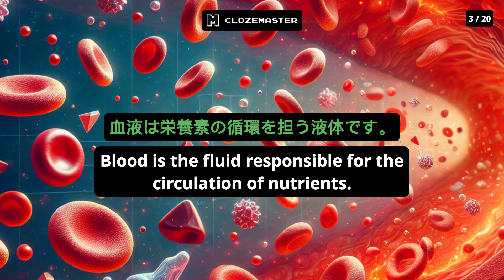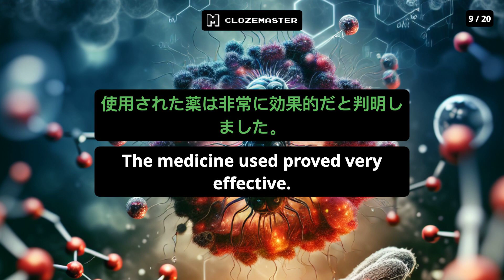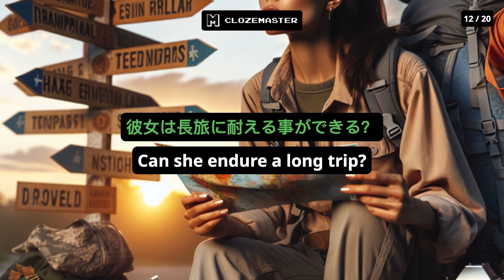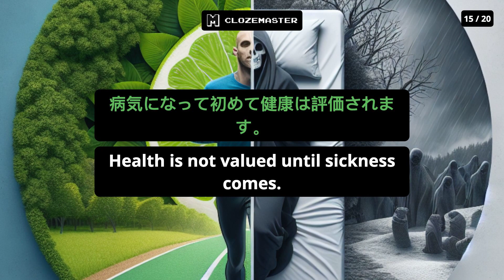Learn 20 Japanese Sentences About Health with lofi hip-hop beats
Boost your Japanese vocabulary about health and improve your listening skills with Clozemaster's soothing video, "Learn 20 Japanese Sentences About Health with lofi hip-hop beats." Perfect for intermediate Japanese learners, this video offers a tranquil study atmosphere with laid-back lofi beats, featuring 20 essential Japanese health phrases accompanied by English translations. Dive into your Japanese listening practice with our "Japanese Vocabulary Sentences with lofi hip hop beats" playlist. Get comfortable, absorb these Japanese health-related sentences, and level up your language mastery today!

🔊 Why Listen on Repeat? 🔊

Repetition is a key factor in language learning. By listening to these sentences repeatedly, you'll:

- Enhance your pronunciation
- Get familiar with natural sentence structures
- Expand your vocabulary effortlessly

🚀 Get Fluent Faster 🚀

These sentences are a sample from the Fluency Fast Track collections on 👉👉👉 CLOZEMASTER 👈👈👈 Play through these and thousands more as fill-in-the-blank sentences - score points, level up your language skills, and get fluent faster.

Available on the web, in the App Store for iOS, and on Google Play.

📻 Clozemaster Radio 📻

With the Clozemaster Radio feature available in the mobile app you can also listen to thousands of sentences like in this video, and customize how they're played.

📋 Transcript / Sentence List 📋

See the full list of sentences and translations and add them to your custom collections on Clozemaster

🗒️ FYI 🗒️
The sentences and translations are created by native speakers, the images are from from DALL-E, the audio is generated by high quality text-to-speech, the music is from Suno AI, and the description for this video was generated by AI (so we can spend our time focusing on more content and translations 🙂).

Your feedback is invaluable to us. Let us know in the comments what you liked, what you'd like to see in future videos, and any other languages for which you're interested in seeing videos like this one.